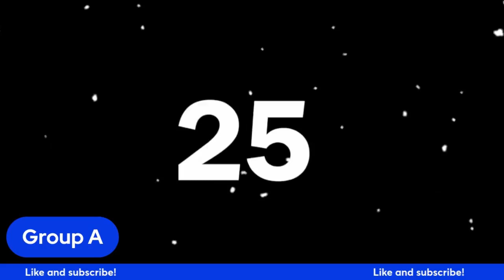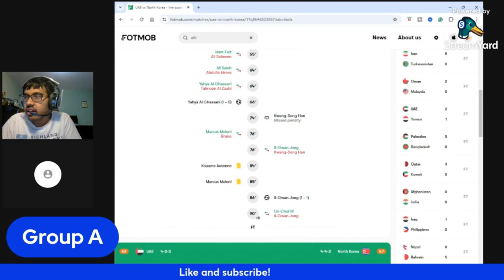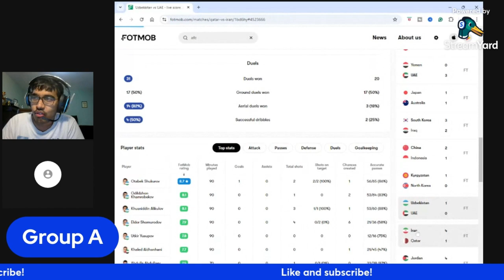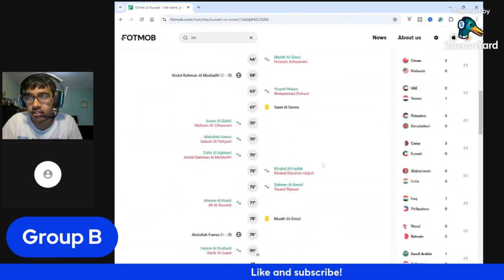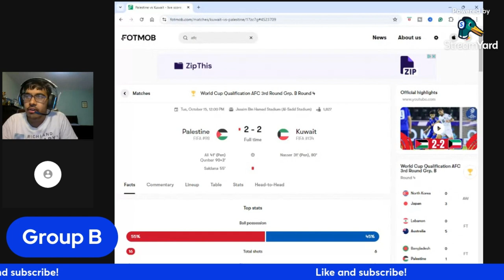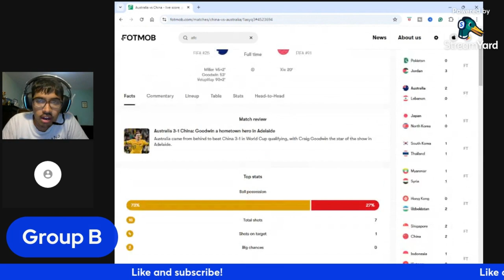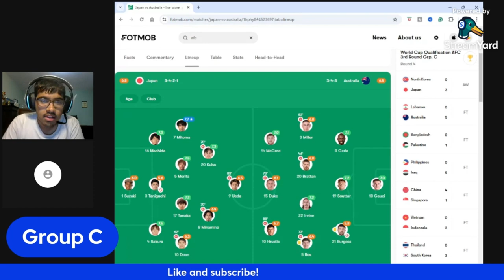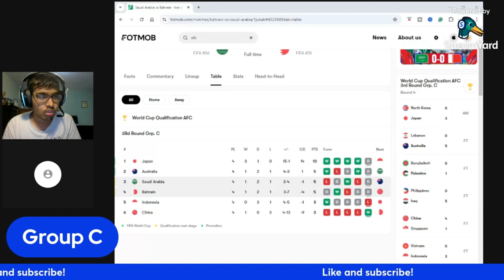INDONESIA DISASTER WINDOW, MANCINI......, JAPAN CRUISE CONTROL AND MORE | AFC OCTOBER WCQ REVIEW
Timestamps:
0:00 - Intro
0:30 - Group A
20:00 - Group B
37:00 - Group C